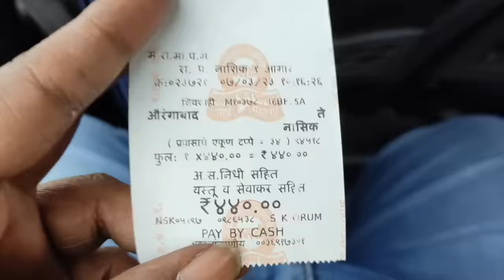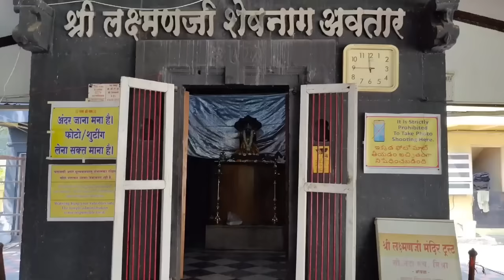Nashik full tour in telugu | Panchavati | Nashik temples information | Trimbakeshwar | Maharashtra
Nashik (Panchavati Sita Gufa) complete information in Telugu. Here we provide a complete tour of Nashik in Telugu, which means how to reach Nashik, Nashik Accommodation and Food, Nashik places to visit, Budget for Nashik trip, etc.

► Best of India in 365 days Episode 75 - Nashik

Nashik Trip Budget: Rs.4000
Accommodation - Around Rs.700 - Rs.1500 per day
Nashik to Trimbakeshwar bus ticket - Rs.45+Rs.45
Auto charges for local temples - Rs.400 (1-4 members)
Share auto for local temples - Rs.150

Train Details:
17058 - Devagiri Exp
1:25 PM - SC, (Secunderabad)
2:55 AM - NK, (Nasik)
(Journey time - 13.30hrs)

17057 - Devagiri Exp
1:05 AM - NK, (Nasik)
2:45 PM - SC, (Secunderabad)
(Journey time - 13.30hrs)